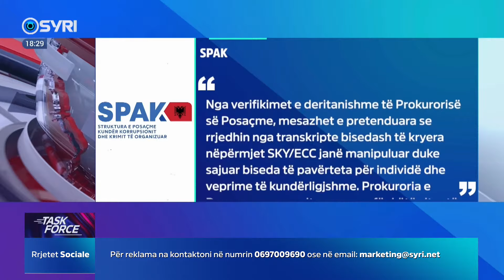Sadami!!! Romir Saraçi zhvesh skemën e re të PS, ja urdhri i Ramës Kuvend pa opozitë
TASK FORCE/ Mosbindja civile, tensione në Kuvend
Të ftuar: Romir Saraçi, Albana Vokshi dhe Franc Nuri